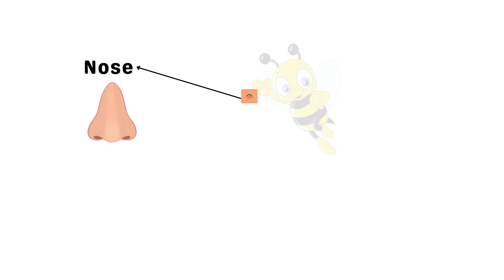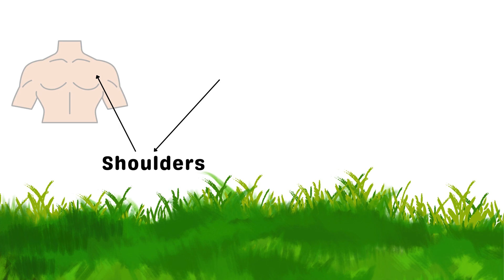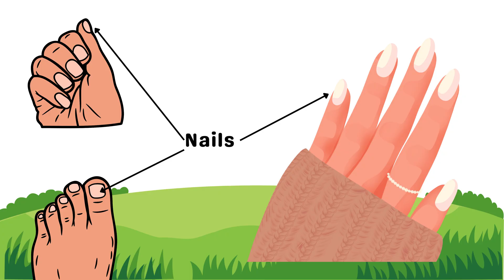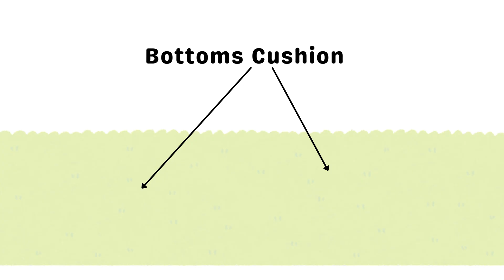👑 Become a Body Parts GENIUS in 3 Minutes!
🌟 Ever wondered how you could amaze your friends with your knowledge of body parts? Let's turn YOU into a Body Parts GENIUS in just 3 minutes! 🌟

In a world where health and science are at the forefront, knowing your body better is not only cool but essential. Whether you're a student aiming to ace biology, a quiz night buff ready to impress, or just curious about the human body, this video is your express ticket to becoming a body parts whiz!

- ✨ **Major Muscle Groups**: Get the lowdown on your biceps, triceps, hamstrings, and more!
- 🧠 **Vital Organs & Their Functions**: Discover what keeps you ticking from your heart to your brain.
- 🦴 **Skeleton Secrets**: Unveil the mysteries of your bones and how they support you every day.
- 🤓 **Fun Facts Galore**: Dazzle with trivia that will stun even the smartest in the room!

🔍 Our quick and snappy explanations paired with vibrant visual aids simplify complex information, making learning swift and enjoyable!

The human body contains enough bones to make an entire skeleton!

If you find the world within you as fascinating as we do:
- 👍 **Like** this video if you've become a fan of your own anatomy!
- 💬 **Comment** below with the most exciting fact you've learned or what you want to know more about!
- ➡️ **Share** this with your friends who think they know their body well - it's challenge time!

**Tags**: learn body parts, human anatomy basic, body parts tutorial, quick anatomy lesson, simple anatomy guide, body parts for beginners, learn anatomy fast, easy body parts guide, human body education, body parts learning, study human anatomy, anatomy tips, understand body anatomy, body component tutorial, essential human anatomy

👉 Stay curious, stay informed, and surprise everyone with your new knowledge. Remember, learning about your body is the first step to valuing and taking better care of it. Let's embark on this journey of discovery together, one video at a time!

🏆 **Become a maven of your own machinery—watch, learn, and conquer!** 🏆